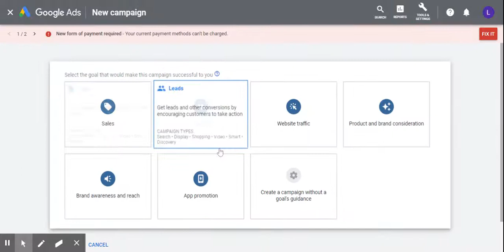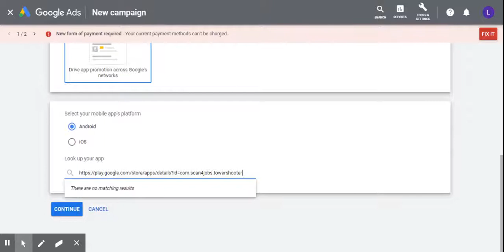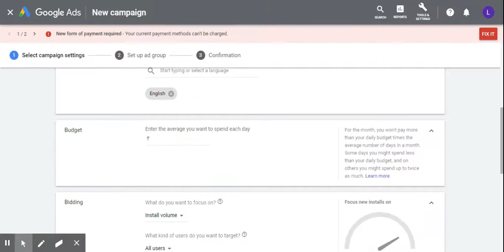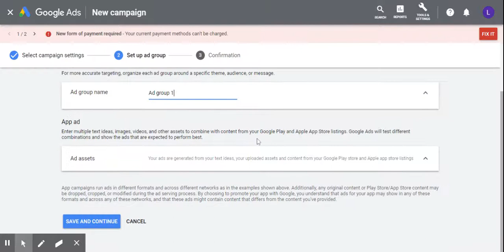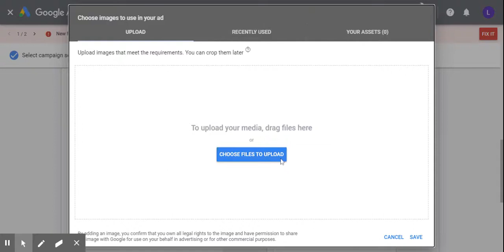How to create Google Ad campaign in Google Adwords